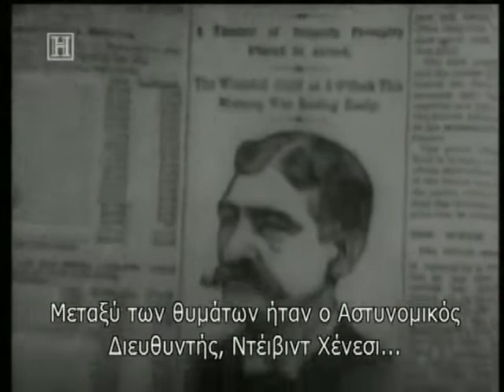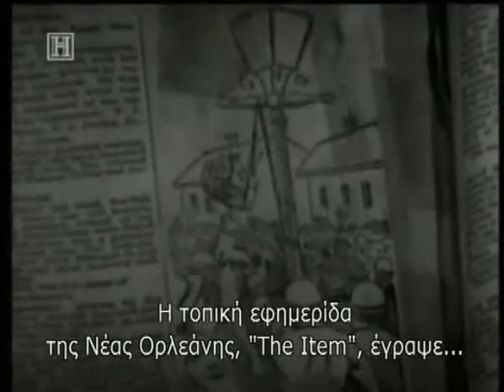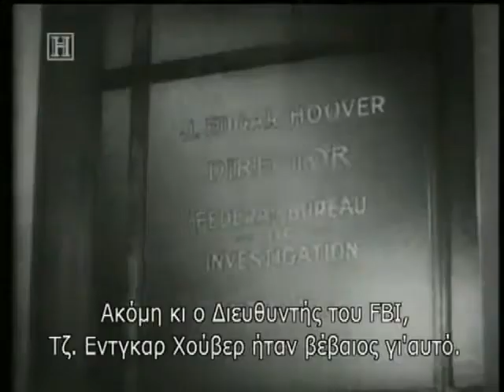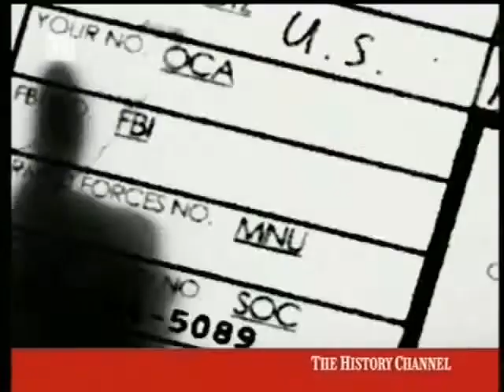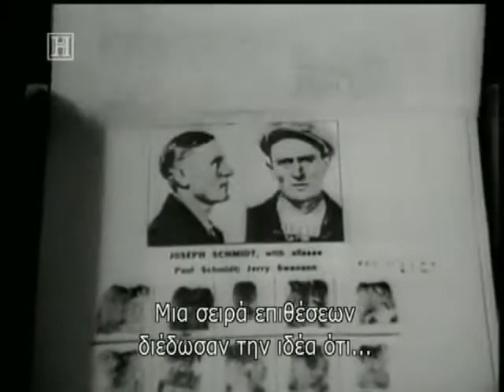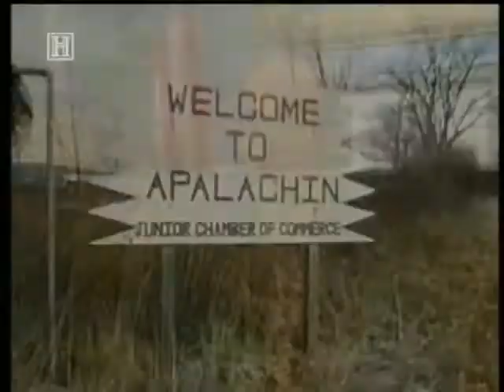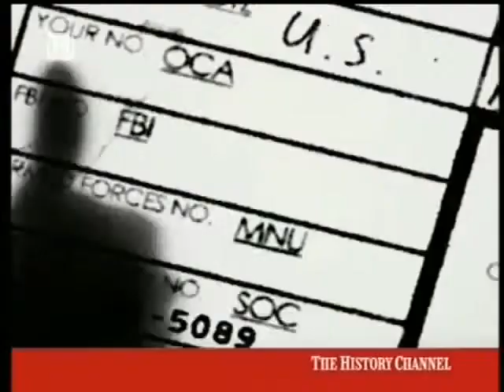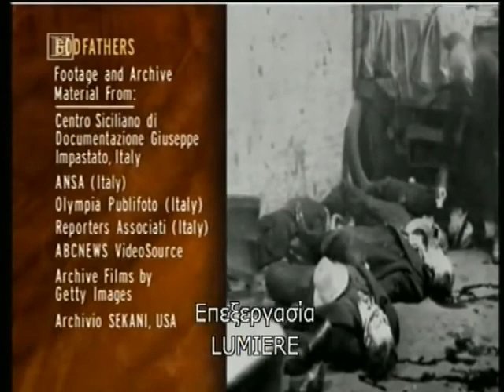Μεγάλα Εγκλήματα: Οι νονοί της μαφίας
Μαφία, μια από τις πιο επικίνδυνες και μυστικές εγκληματικές οργανώσεις στον κόσμο.  Οι δραστηριότητές της αρχίζουν από το νησί της Ιταλίας, τη Σικελία, γνωστής και ως το άντρο των μαφιόζων.  Από τη Σικελία η μαφία "εξάγεται" στην Αμερική όπου και δημιουργείται η περίφημη "Κόζα Νόστρα".

Το ντοκιμαντέρ αυτό αφηγείται την ιστορική προέλευση της μαφίας με τους "νοννούς" της η οποία ανάγεται περίπου στα τέλη του 19ου αιώνα.  Σικελικε΄ς ομάδες συγκροτούν εγκληματικές οργανώσεις οι οποίες με τη σειρά τους γίνονται ο φόβος και ο τρόμος των πολιτών ενώ ταυτόχρονα ως μοχλοί εγκληματικής δράσης διαδραματίζουν καθοριστικό ρόλο στην παγκόσμια ιστορία.

Την ίδια χρονική περίοδο περί τα 1890 δύο οικογένειες μαφιόζων στη Νέα Ορλεάνη των ΗΠΑ ξεκινούν αντίστοιχες εγκληματικές δραστηριότητες, οι οποίες σφραγίζονται με το πέπλο της αφοσίωσης και της δίκαιης μοιρασιάς των κερδών, την ίδια ώρα που στρατός και αστυνομία πασχίζουν να καταστείλουν τη δράση τους.